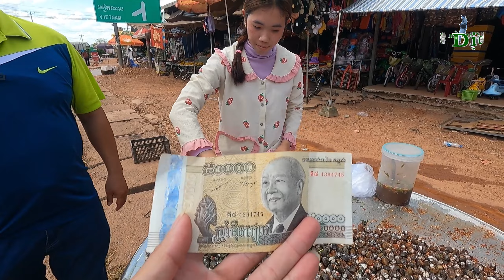Em Gái Campuchia Cho QT Dịch Chuyển Ăn Món Độ.c Lạ Campuchia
# Một chuyến đi qua thăm những người bạn tại đất nước Campuchia
Mời quý vị và các bạn hãy cùng QT Dịch Chuyển tham quan nơi này nhé.

# Tọa độ điểm đến:

# Cảm ơn các bạn đã đồng hành cùng QT Dịch Chuyển!
# Fanpage: QT Dịch Chuyển
# Bản quyền thuộc về: QT Dịch Chuyển